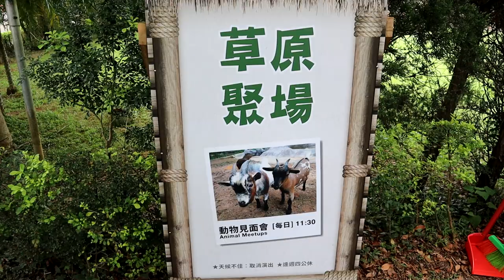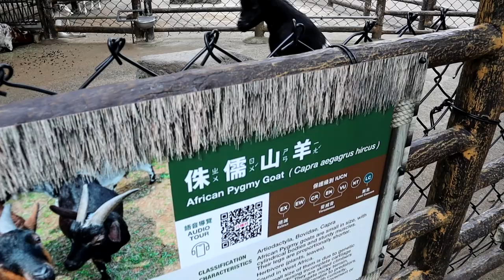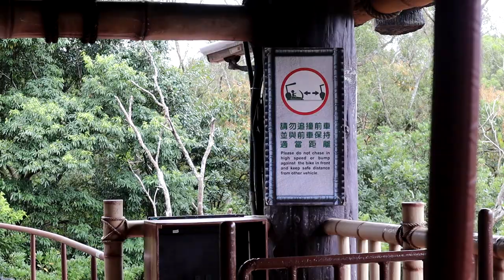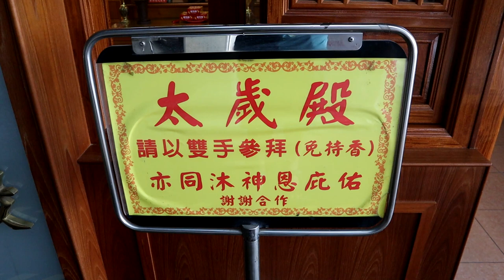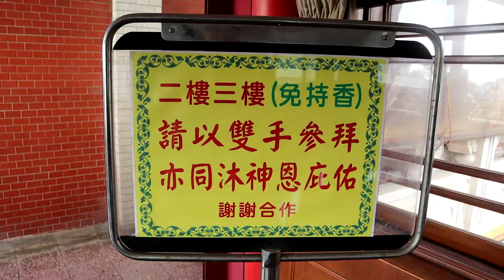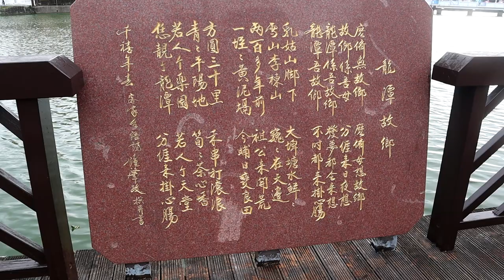第二次夏日六福村里民一日遊 Leofoo Village Theme Park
把第一次沒拍到的塞進來，動物火車很棒，雖然很慢，但是可以近距離看動物，而且大多沒有圍欄！！